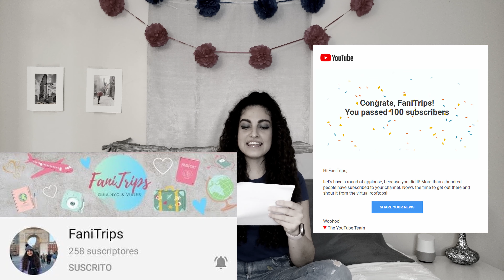QUE LLEVAR EN EL EQUIPAJE DE MANO 2021| Articulo personal + REGALO SORPRESA| FaniTrips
Hola a todos!! espero que este video les sirva mucho para que sepan que llevar en el equipaje de  mano 2021, ademas del homenaje especial por pasar los 500 suscriptores, Gracias por estar conmigo!

Comenta si tienes alguna sugerencia, pregunta o simplemente para saludar, gracias!

Nuevos VIDEOS cada SABADO y algunos LUNES
* *Aprieta la campanita de notificacion para que no te pierdas ninguno!!**